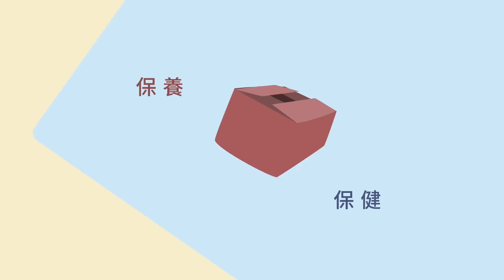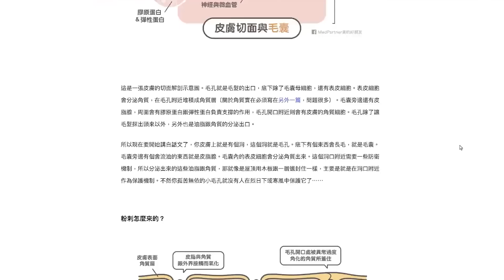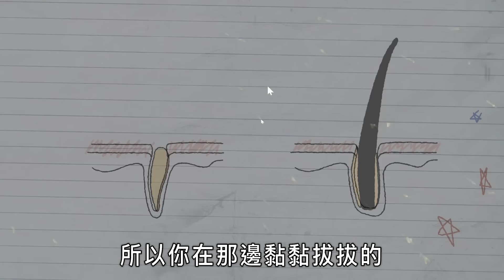還在拔粉刺？你拔的其實是皮脂管絲！MedPartner 微距影像大揭露 Deep cleansing pore strips? Those are in fact... (Eng Sub)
你也曾經被粉刺林療癒過嗎？但 … 那些可能都不是粉刺！？MedPartner 團隊透過微距鏡頭以及皮膚鏡實際測試並拍攝，為大家完整揭秘！

MedPartner團隊由一群專業醫師、藥師、營養師、化妝品配方師組成，希望透過實證科學精神，努力分享最正確的健康、美容、保養相關資訊。我們的內容製作，完全由 MedPartner 專業醫療團隊負責，拒絕任何業配。

這支影片是由 4000 多位熱心網友訂閱集資支持，並由多位專業醫師協同設計師共同完成！

您所看到的優質內容，並非真的免費，而是許多有心人替您買單了。台灣需要一個不帶商業置入，堅持實證醫學的醫療新媒體。如果您也認為這件事情重要，請把這些知識分享給更多人。或者只要一天不到 5 元的心意，就能和我們一起為台灣拼出世界最優質的中文醫療保健新媒體！立即加入